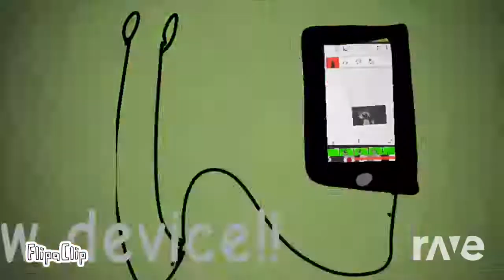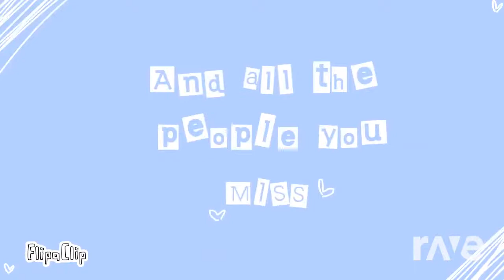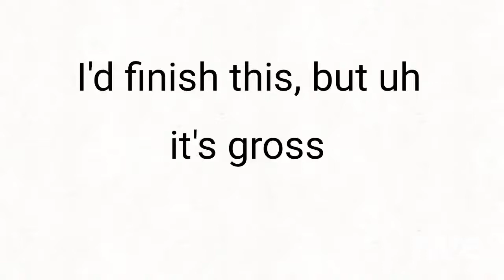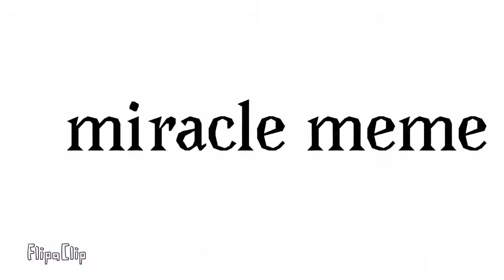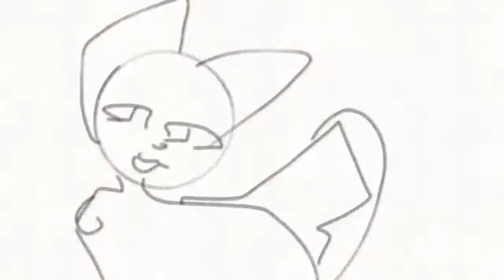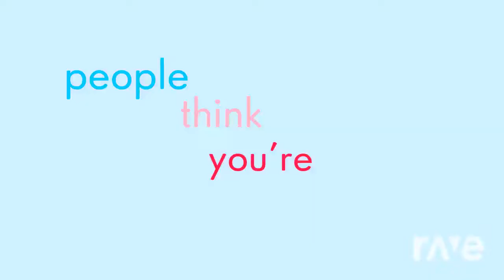Miracle Meme MegaMashup! (Over 200+ Videos!)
Original Videos
M ...